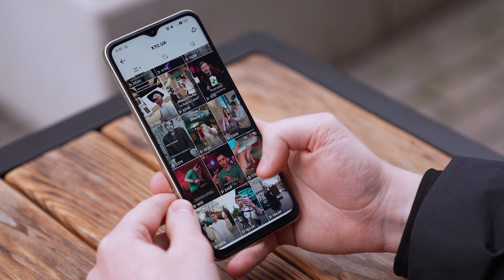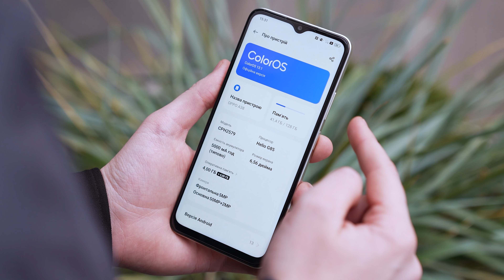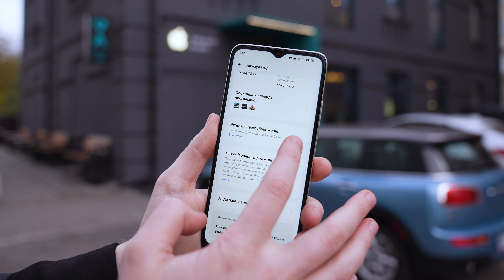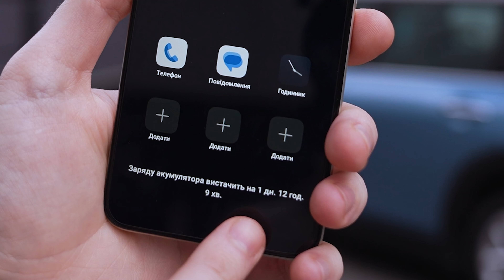Oppo A38 Огляд - ДИВИСЬ ПЕРЕД ПОКУПКОЮ!